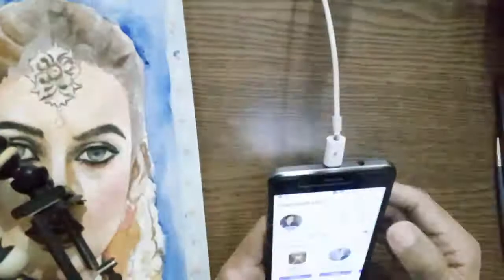Minal Khan portrait with water color minalkhan watercolor portrait siddiqua art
Hy my YouTube family I hope  you will all find and doing good
Today I paint minal Khan portrait  with watercolor step by step  for beginnets

Easy and short time realistic drawing and watercolor of a portrait siddiqua art realistic 3D art.

This video  explains about easy way or method to paint

Material
sketch book
pentel colo
color pencil
Graphite pencil
brush
graphite pencil
Lyra Eraser